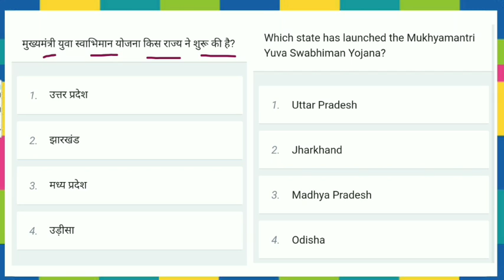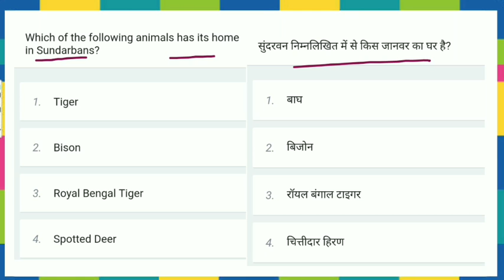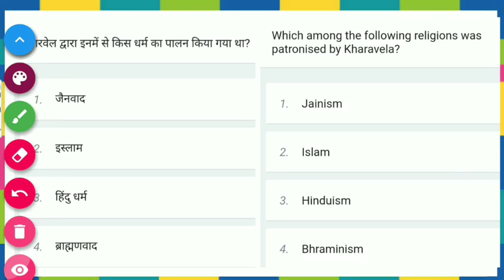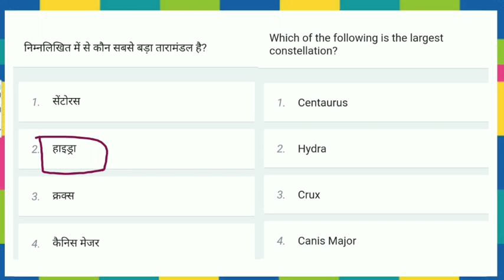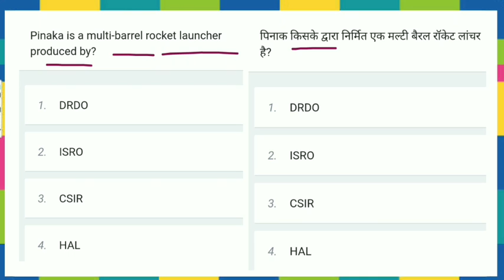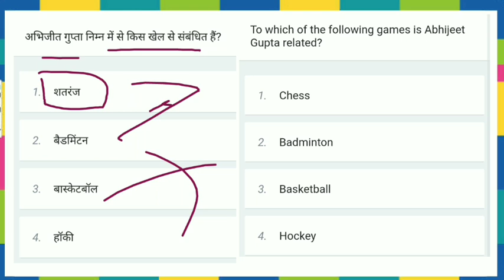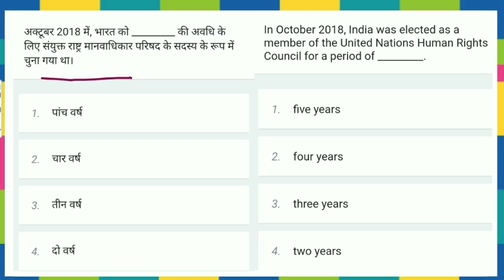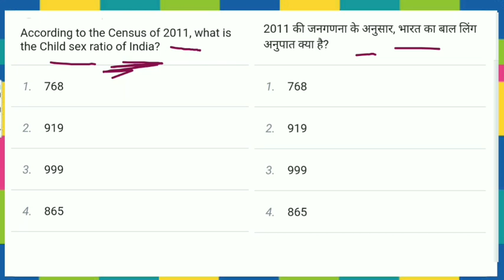Gk-Gs For RRB NTPC Exam 2019//All India Mock Test (Testbook)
Gk-Gs Practice Set-3 (Testbook) For RRB NTPC Exam 2019